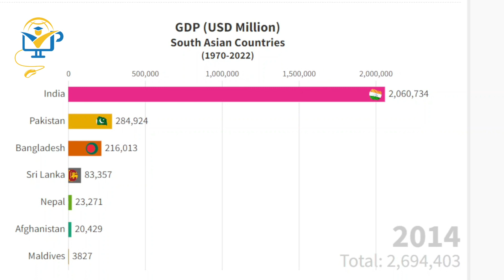GDP Comparison of South Asian Countries || GDP Comparison From 1970 to 2022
This bar chart displays the Gross Domestic Product (GDP) of South Asian Countries , Showing their economic growth and development from 1970 to 2022.